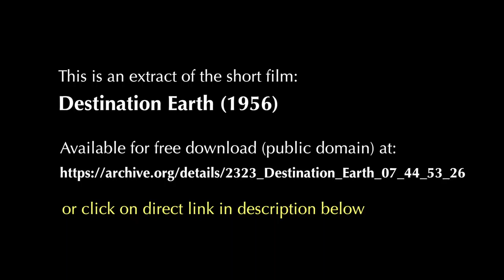Destination Earth (1956) -extract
Topic: history, modern American history, Cold War, democracy, short films